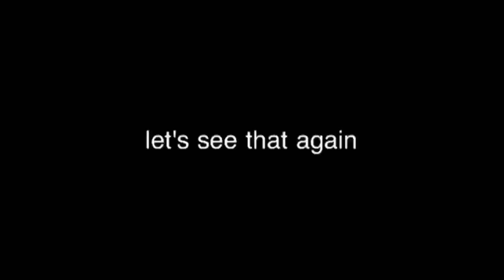A test of meme FIFA 13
This was just a test ok